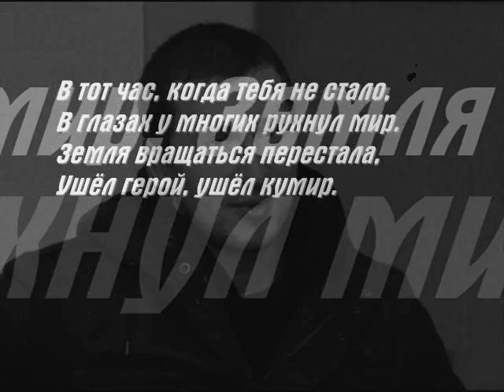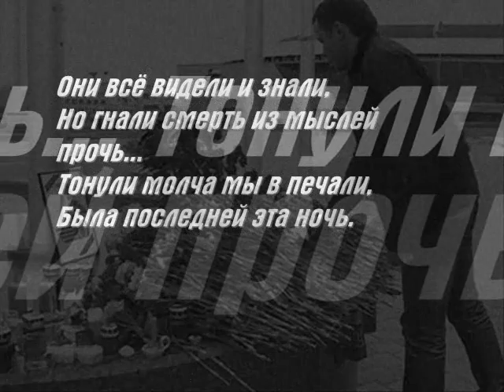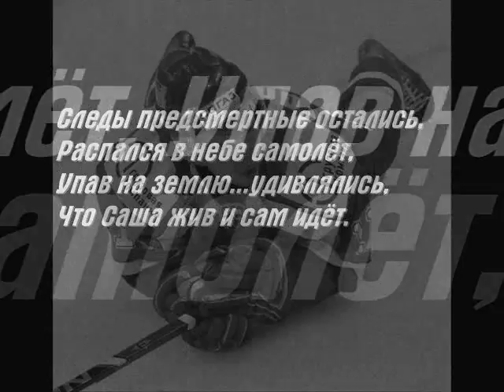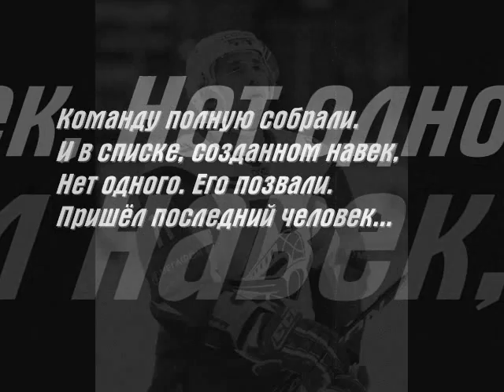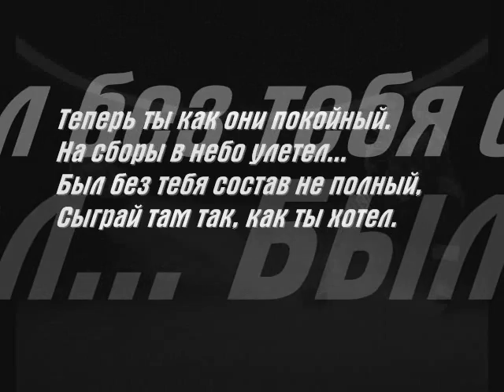Саше Галимову.wmv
«Александр умер». Эти два слова перечеркнули нашу веру в невозможное, убили последние надежды на чудо, опустошили изнутри без остатка